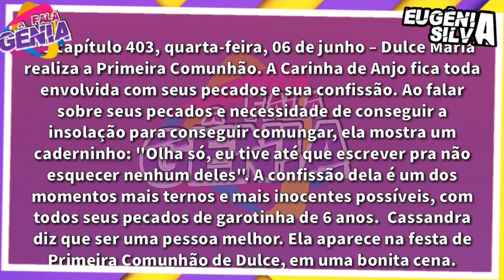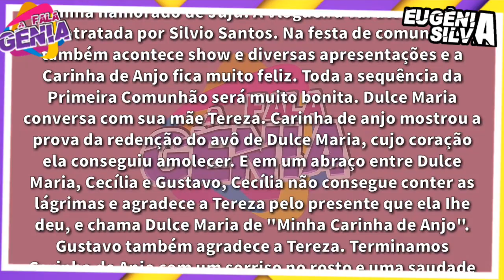Carinha de Anjo | Capítulo 403 - ÚLTIMO CAPÍTULO 06/06/18 - Resumo Completo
A novela “Carinha de anjo” é exibida de segunda a sexta-feira no SBT, às 20h30.